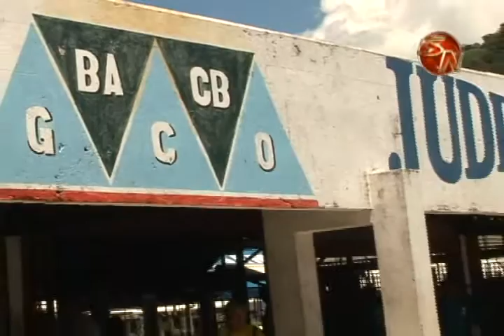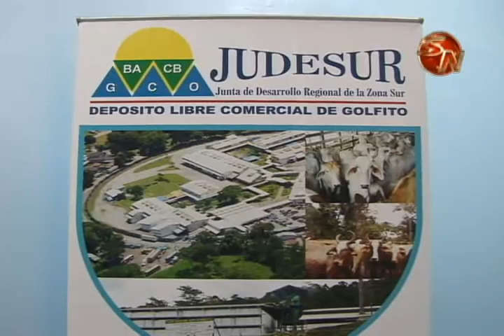Diputado Olivier Jiménez espera que pronto entre a funcionar nuevo reglamento de Judesur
El trabajo que se hace es arduo, pues la intención es que pronto esté el reglamento de la Junta Regional de Desarrollo de la Zona Sur, entre a funcionar. Esto luego de que en junio anterior, se publicara la Ley Judesur.